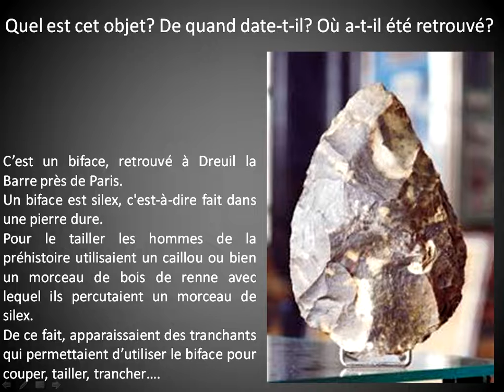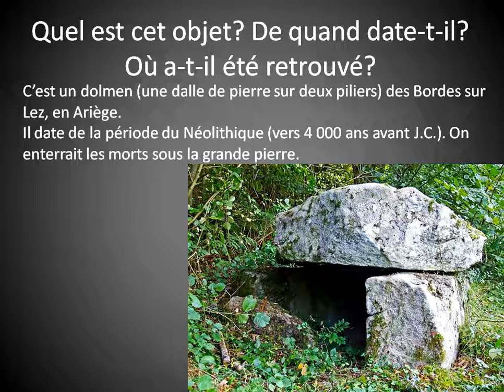H4 CM1 Traces d'occupation anciennes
Dans ce diaporama, tu pourras regarder des objets qui ont été retrouvés en France: de quand datent-ils? A quoi servaient-ils? Que nous apprennent-ils sur les Humains de la Préhistoire?